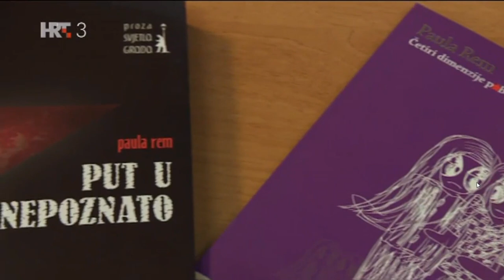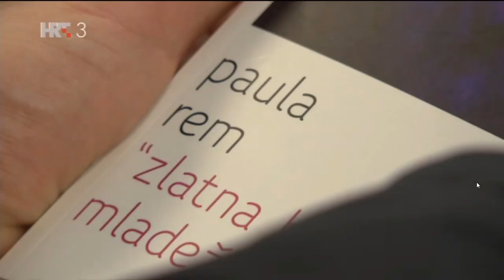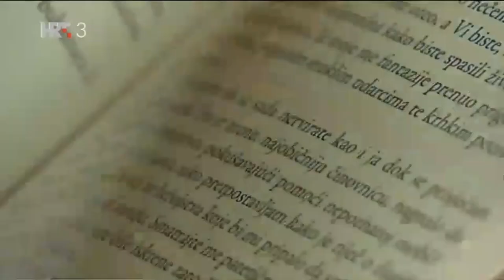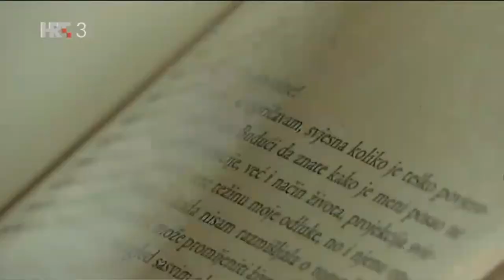Paula Rem on Croatian Television